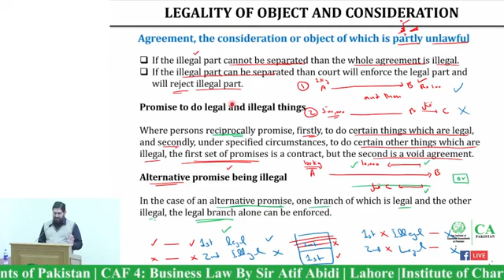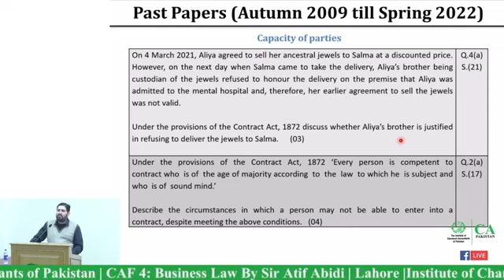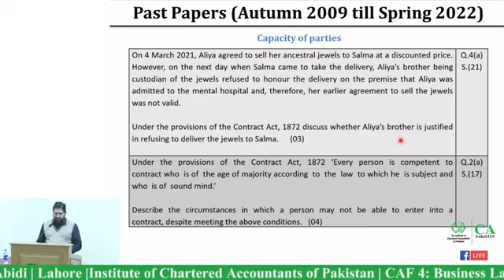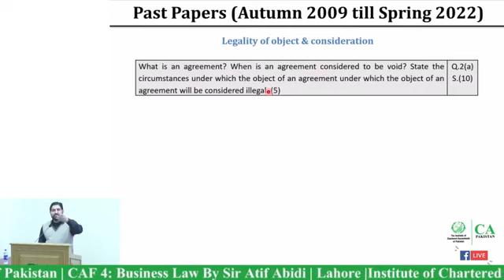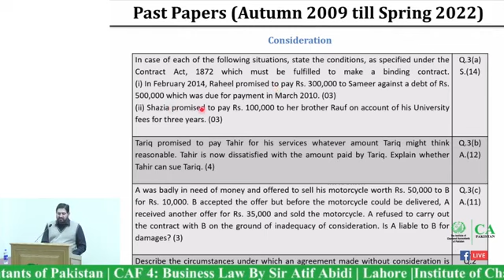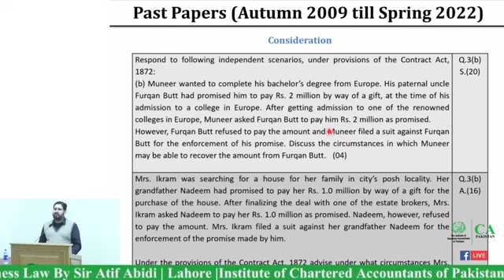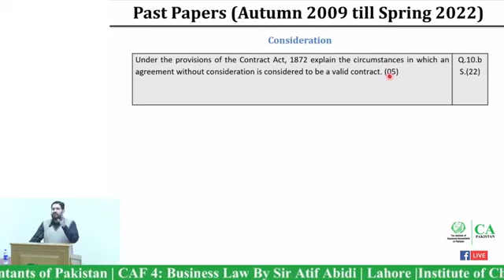Ch 3 PAST PAPER